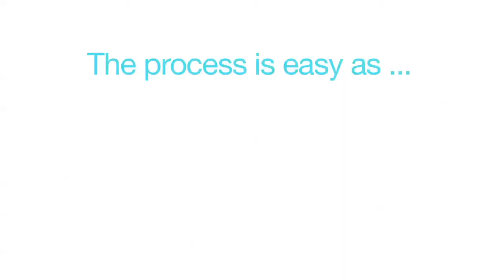Best Indiana Dentist Video Marketing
At Green Gorilla Medical we produce videos for DENTISTS in Indiana!  Dental Video Marketing is a powerfully visual way to SHOW what you do and DEMONSTRATE what sets you apart in Indiana!

Dentist Videos let you INTRODUCE YOURSELF to new patients and EXCITE YOUR AUDIENCE about what you can do to make their lives better!  We are experts at producing engaging, high-quality Dental Videos that get your phones ringing in Indiana!

We make videos for Cosmetic Dentists, General Dentists, Oral Surgeons, Orthodontists, Periodontists and Pediatric Dentists in Indiana!

Whether it’s Dental Implants, Orthodontic Work or Full Mouth Restoration we’d love the chance to TELL YOUR STORY to NEW PATIENTS in Indiana!